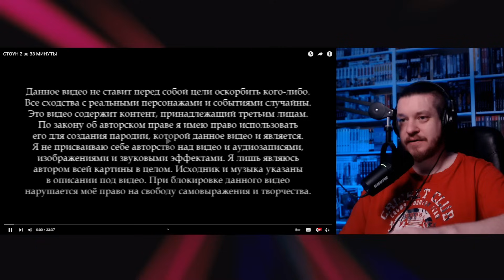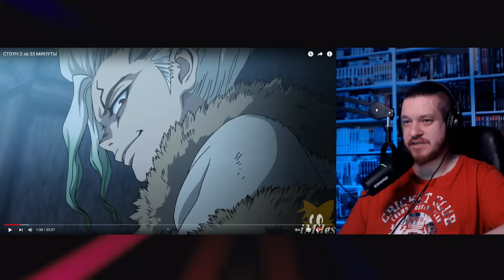СТОУН 2 за 33 МИНУТЫ | РЕАКЦИЯ НА iMiles